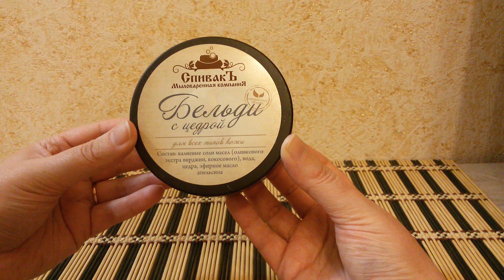Мой уход за телом/август 2019